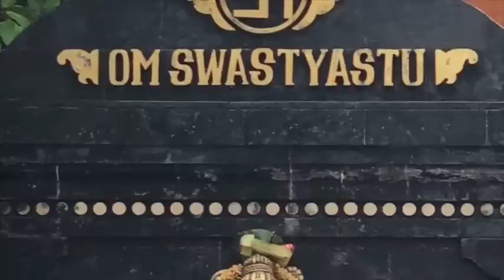Pré e Pós treino para aumentar a performance esportiva::Qual a visão do Ayurveda?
O que o Ayurveda indica ingerir antes e após a prática de atividade física? Qual o melhor pré e pós treino? Whey Protein é uma boa opção? Para saber mais veja a descrição abaixo:

DESCRICAO COMPLETA:
A idéia do Ayurveda é que o Vata vai pra barriga na forma de Samana, para o músculo na fórmula de Vyana, para a cabeça na forma de Prana, para garganta na forma de canto e sistema excretor na forma de Apana.

Um conceito importante do Vata: Quando ele está em um setor funcional dele, tem dificuldade em estar em outro setor. Ou seja, quando você está com fome, seu Vata está no sistema digestivo. E por isso você não deve fazer atividade nunca, com fome. Se fizer você estará estressando o seu metabolismo.

Quando você está digerindo, seu Vata não está muito disponível para os seus músculos. Então não deve fazer atividade física se estiver sentindo-se pesado. A não ser que seja no nível 1 quando você consegue cantar enquanto realiza uma caminhada, por exemplo.

Para fazer uma atividade física você deve estar sem fome e sem estar sentindo a barriga pesada demais. Se você faz atividade física em jejum, desde que não tenha fome, está ok. Ou comer algo que não deixe seu estômago pesado, está ok também.

Um pré-treino no Ayurveda não faz muito sentido. No Ayurveda você só come se estiver com fome. O grande pós-treino do Ayurveda é o almoço, que irá ajudar o seu sistema muscular a crescer. Todas as proteínas, gorduras e carboidratos são avaliados a partir de Vata-Pitta-Kapha.

A carne de frango agrava Vata. Tahine e ovo tratam Vata. Uma pessoa que está fazendo atividade física e que possue desequilíbrio de Vata deve prestar atenção nesse aspecto: Tahine com Ghee por exemplo, será excelente.

Para uma pessoa com desequilíbrio de Kapha o ideal é ingerir grão de bico, cogumelos, frango grelhado tostado com cúrcuma. São proteínas com efeito anti-kapha.

Para Pitta as melhores fontes de proteína são os feijões. Cuidar muito com a quantidade de carne que aumenta o grau de violência no sistema. O ghee também é muito bom para o Pitta, melhora seu sistema imunológico e refresca o Pitta. As carnes de ave e peixe de água fria são melhores para Pitta. Tofu é muito bom pra Pitta.

Em termos de queijos, para Vata os melhores são os mais salgados, para Pitta são os brancos e Kapha deve evitar. Coalhada seca é muito bom para Vata, porém deve evitar os feijões.

Se você sair da atividade física morrendo de fome, pode comer bastante. Mas se estiver sem fome não deve comer. Nutrição de academia destrói o fígado das pessoas.

• Emagrecer com Saúde, Inteligência e Resultados!